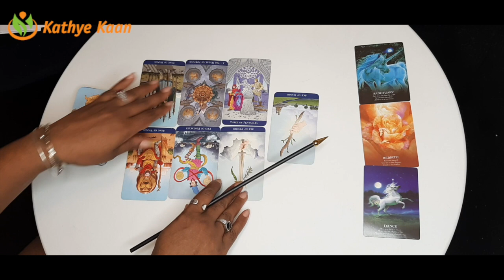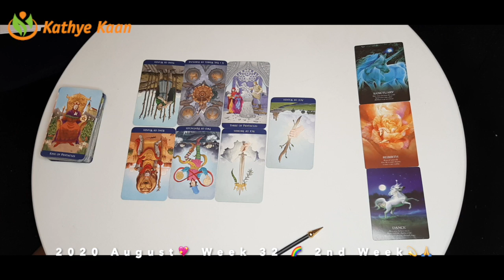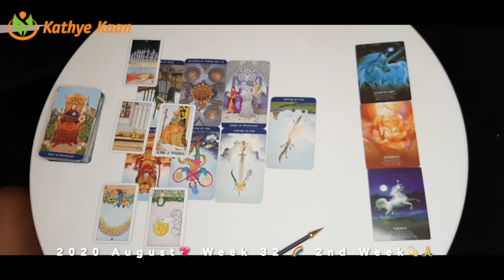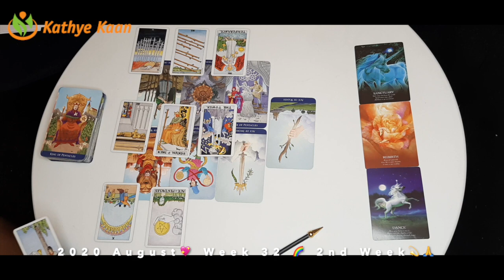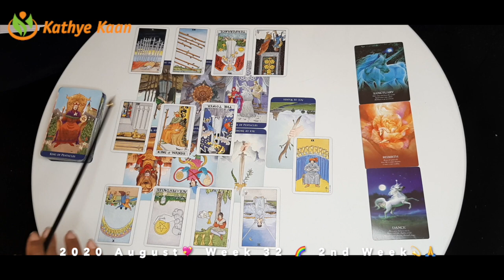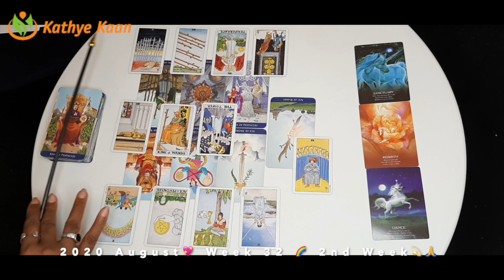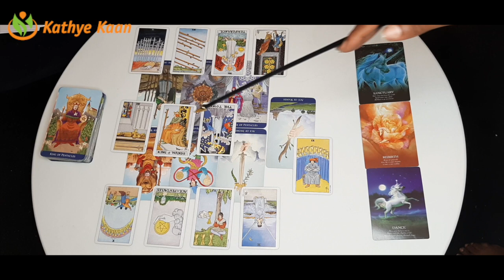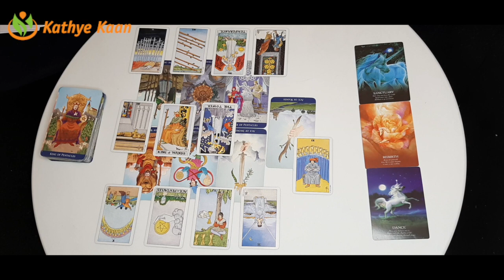AQUARIUS Work issues! U need to protect yourself 💖 WEEK 33 🙏💫 WEEKLY READING AUGUST 10-16 💫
Kathye